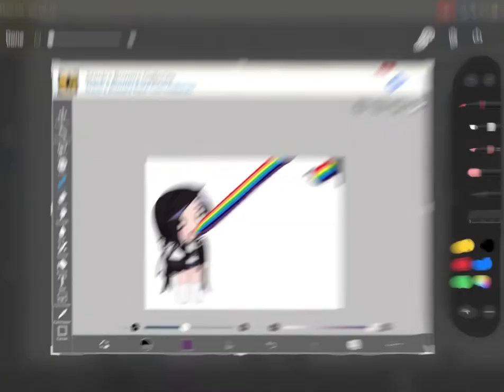READ DESC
@Haiye DONT ATTACK ME PLS-
THIS WAS A JOKEE 😩😩
IM SORRY I HAD TO! 😓